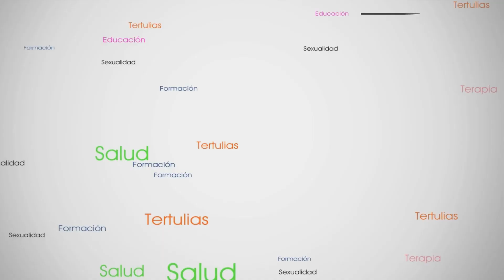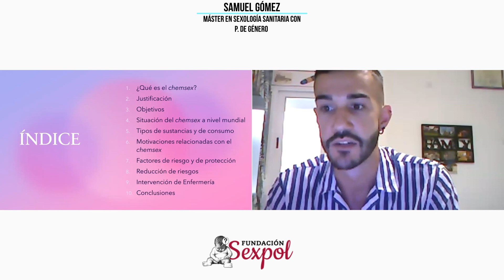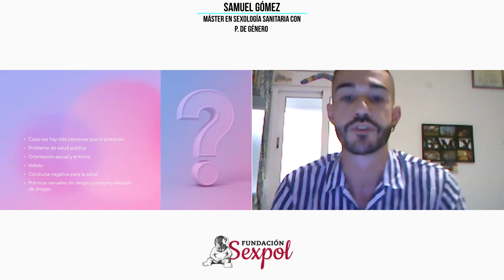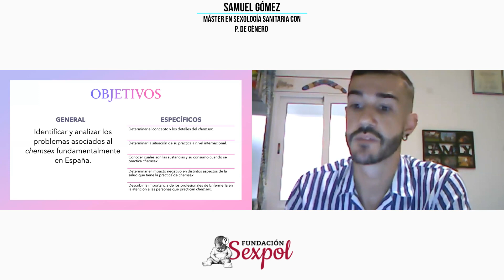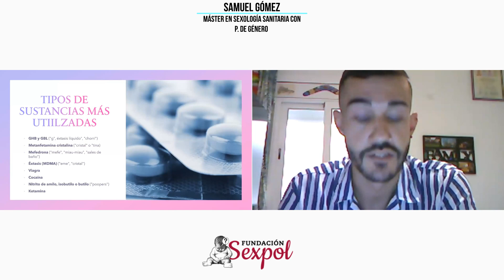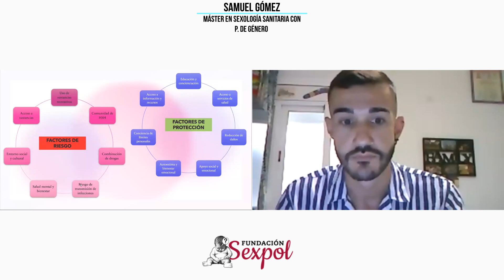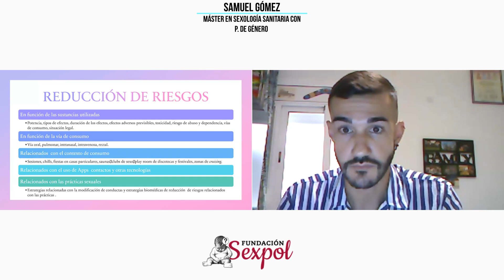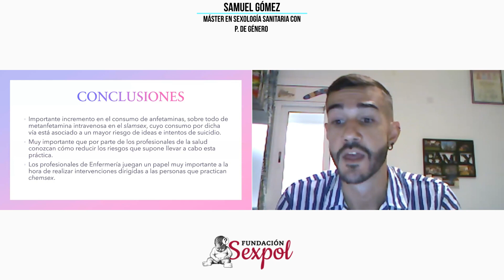Chemsex: Práctica, Salud, e Intervención, con Samuel Gómez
El chemsex, cómo afecta su práctica a la salud e intervención Enfermera.

Actualmente existe un grave problema de salud pública sobre el fenómeno conocido como chemsex; no solo porque esté ligado a la realización de prácticas sexuales de riesgo que pueden conllevar a la transmisión del VIH y de otras infecciones de transmisión sexual sino, además, porque su práctica puede llegar a originar otros riesgos y daños para la salud, los cuales pueden llevar a generar problemas y complicaciones, en ocasiones muy graves.

Samuel Gómez Jiménez es Enfermero Generalista en el Servicio de Hematología, nacido en Madrid, viviendo en Barcelona, Técnico Superior en Anatomía Patológica y Citología, premonitor de ocio y tiempo libre y antiguo voluntario en COGAM. Ha estudiado el Máster en Sexología Sanitaria con perspectiva de Género en la Fundación Sexpol.

Agradecemos a @AphonnicVigo  por cedernos "Cunfía" del álbum "Indomables" (tema Intro y Outro)